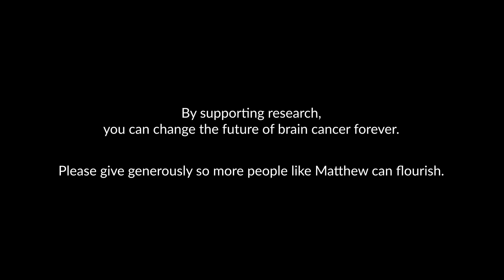L’histoire de Matthew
Pendant ses traitements, les médecins ont dit à Matthew que le cancer du cerveau dont ils ont détecté la présence aurait été fatal dix ans plus tôt. Matthew est une preuve vivante que la recherche sauve des vies. Grâce à votre soutien, nous pouvons aider les personnes atteintes de la maladie à s’épanouir, dès le moment où elles reçoivent un diagnostic de cancer du cerveau et bien après qu’elles l’ont reçu. Ensemble, nous pouvons changer l’avenir du cancer à jamais.